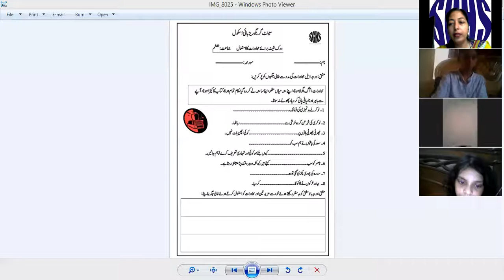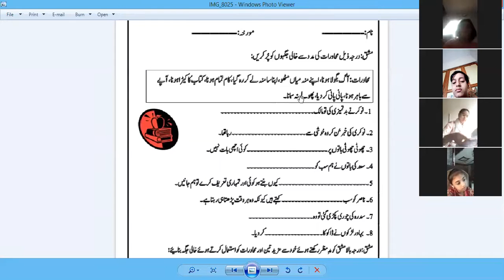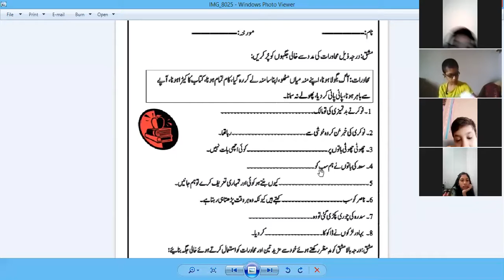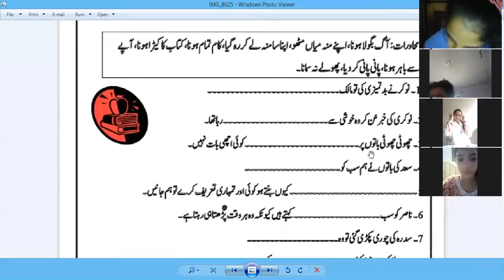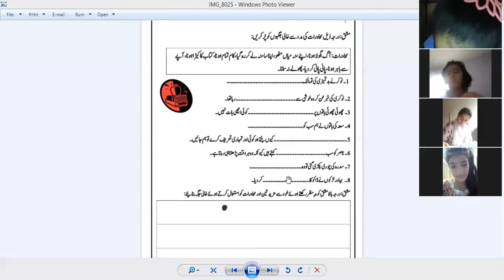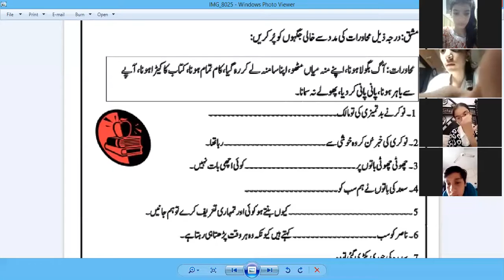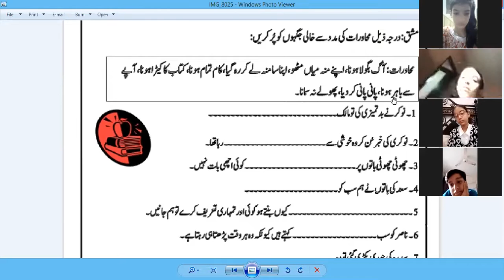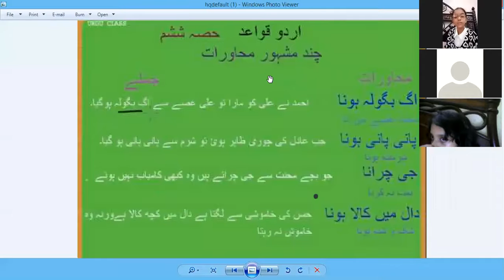🔴 Rec Session | Year 6 | Urdu | June,29 2020 | SGHS